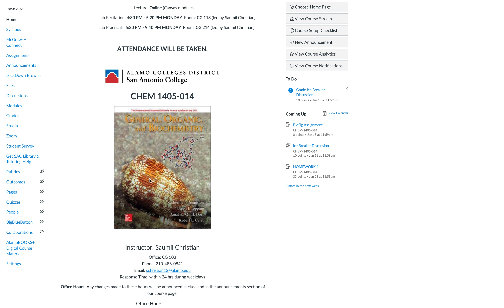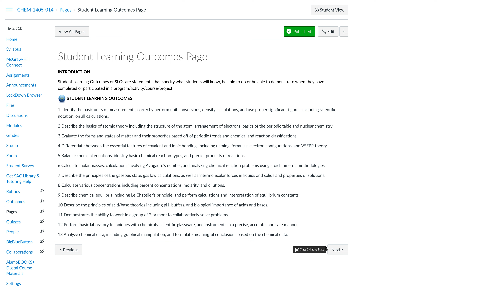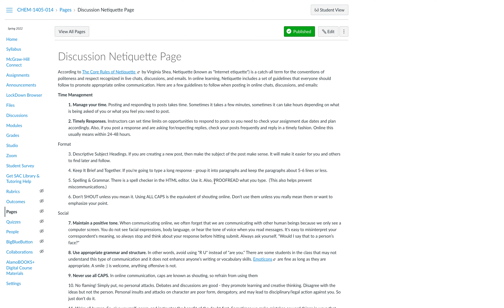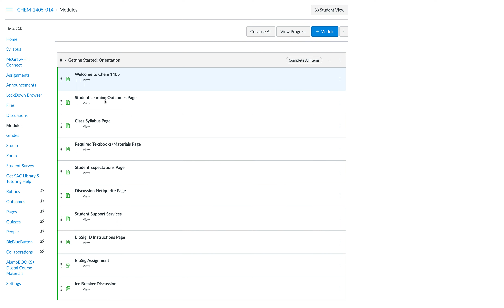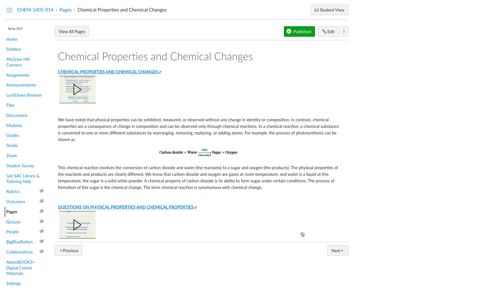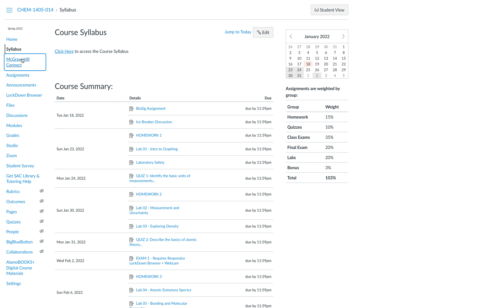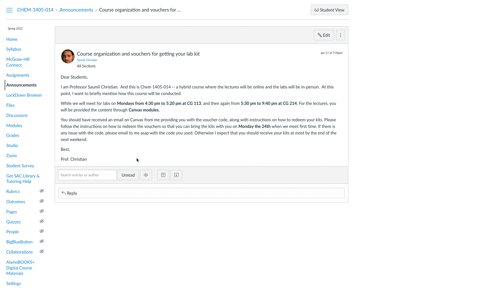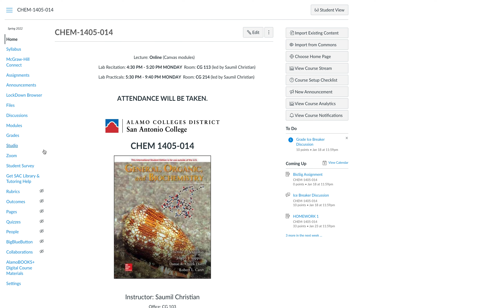Chem 1405 Spring 2022